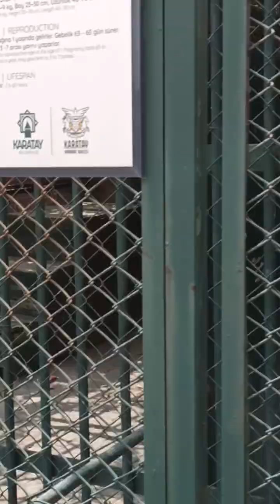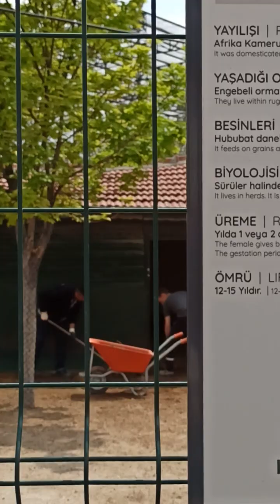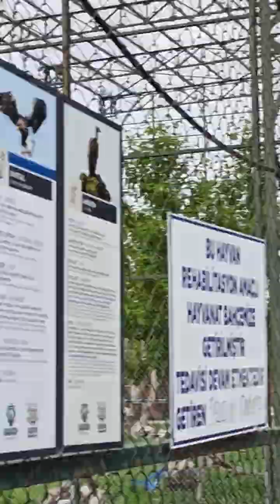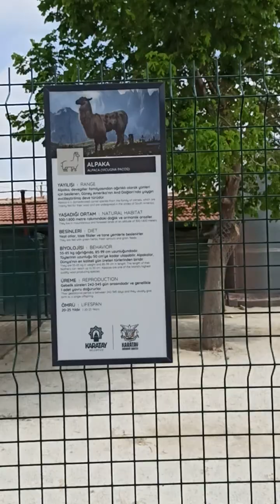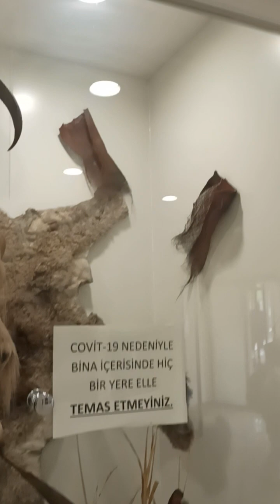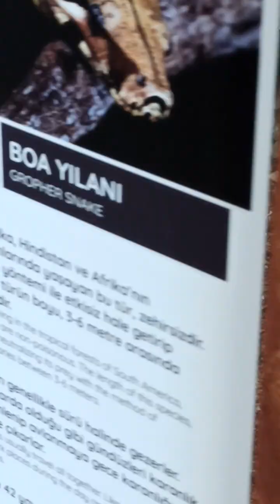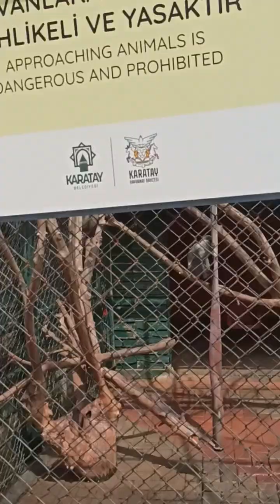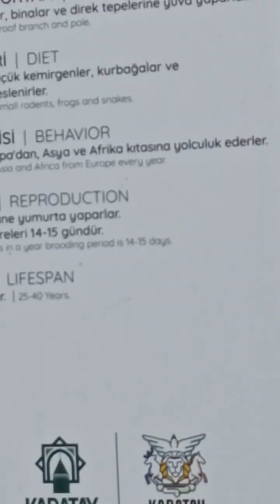Hayvanat bahçesinde ufak bir Gezi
Yunus Emre ile Hayvanat bahçesi gezisi.